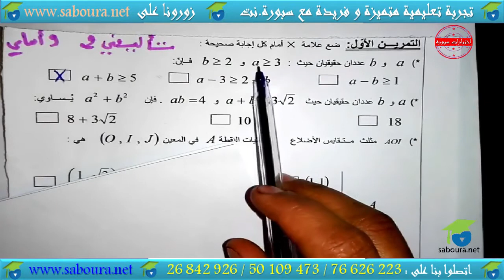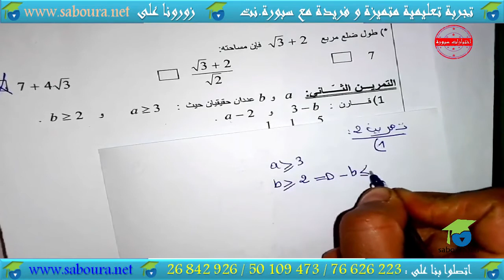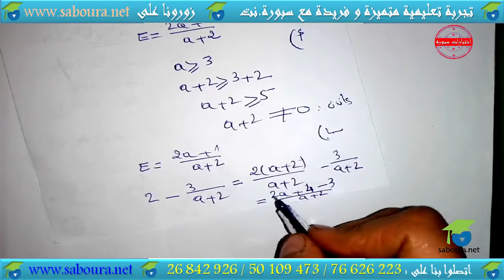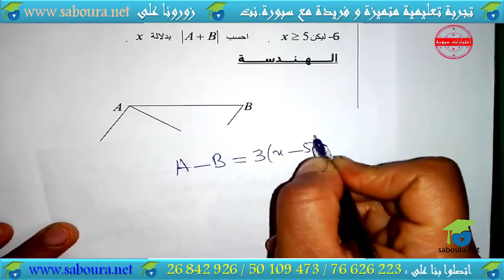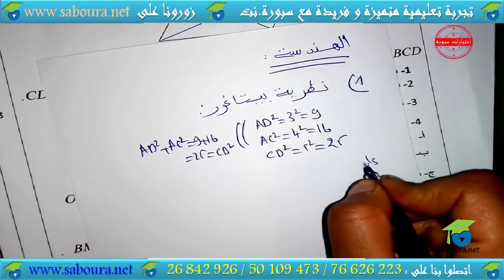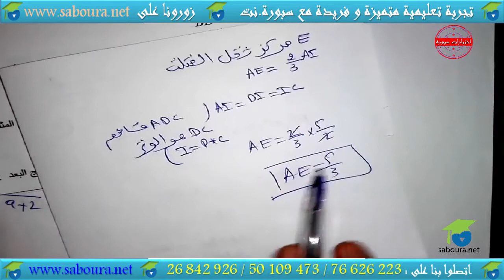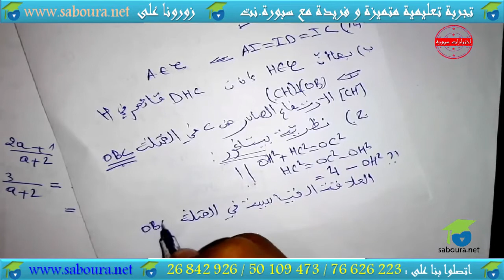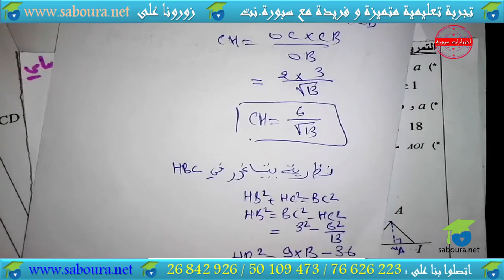فرض تأليفي عدد 02 : نموذج عدد 02